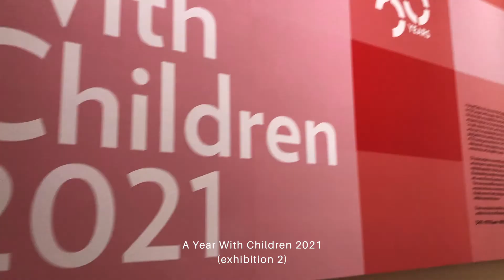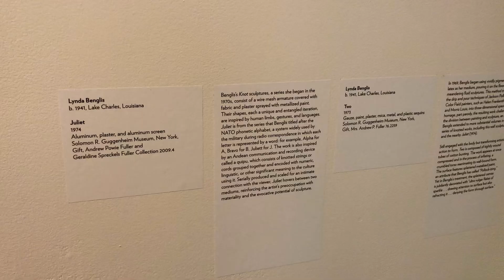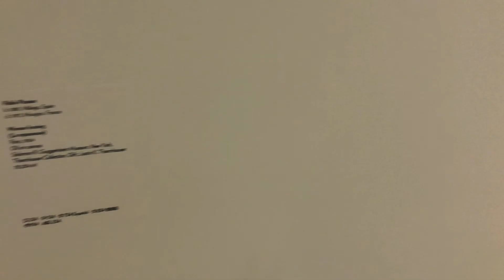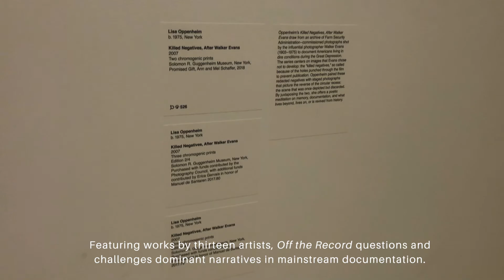let's visit the guggenheim museum! | exploring nyc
today I'm taking you exploring through NYC once again! this time, we are visiting the Solomon R. Guggenheim art museum, located on the upper east side of manhattan.  I had never visited this museum before today, but I have been to the Guggenheim in Bilbao, Spain, and so before I left NYC I figured we should check it out! I was surprised by the variety of work they had here - photography, classical art and artists (think Pablo Picasso, Edgar Degas, Jackson Pollock, etc.), modern and abstract art, children's art, and much more. I hope you enjoy this walkthrough!

100 friends: June 2nd, 2021

did you ever believe any of these misconceptions? tell me which one in the comments!

want to work with me? I offer mindset coaching, manifestation coaching, pre-made AND custom subliminals, meditations, and journal prompts PLUS digital courses on my website. check it out